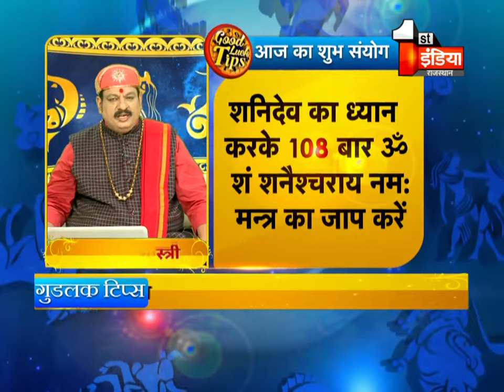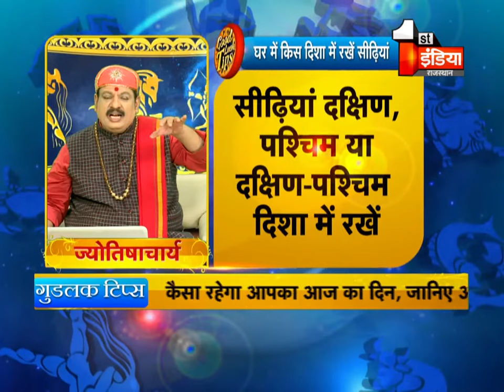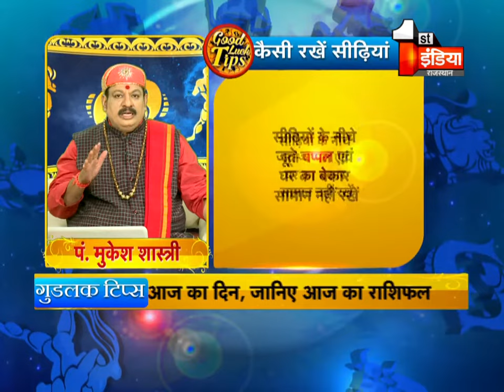जानिए वास्तु के अनुसार सीढ़ियां किस दिशा में हो । Good Luck Tips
About this Video:
Know which direction the stairs should be according to Vastu. Good Luck Tips